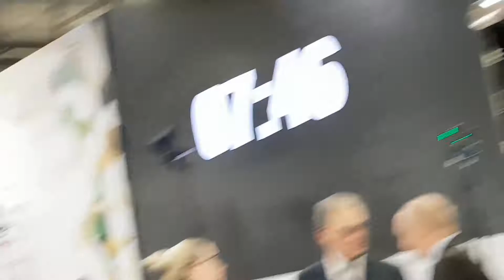Chess Blitz Championship in Sankt Peterburg